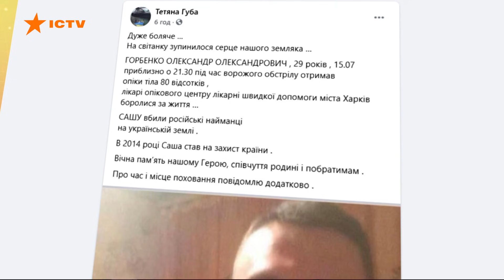Вагнерівці на Донбасі та ворожі безпілотники – ситуація на передовій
Минулі вихідні на фронті видались гарячими. Противник застосовував важку артилерію, стрілецьку зброю, гранатомети різних систем. Загалом упродовж вихідних окупанти з півтора десятка разів порушили тишу. Двоє українських захисників дістали поранення.

- Вони перемир’я не дотримуються взагалі! Як хочуть стріляють, коли хочуть стріляють, з чого хочуть стріляють. Більший калібр застосовують. Було пару днів затишшя, ну а потім як почали стріляти, то дуже прицільно.

Наші армійці активізацію противника пояснюють тим, що окупанти нещодавно значно посилилися. І не лише кадровими російськими військовими, а й найманцями приватної військової компанії Вагнера.